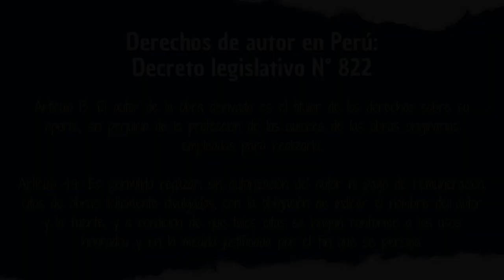10 DATOS / 3 MINUTOS: Suicide Squad: Kill the Justice League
Hoy repasamos 10 datos en 3 minutos sobre el polémico juego de Rocksteady. Suicide Squad: Kill the Justice League es un título que levantó muchos sentimientos desde su anunció hasta su lanzamiento y debido a las últimas noticias del juego es momento de hablar un poco al respecto.